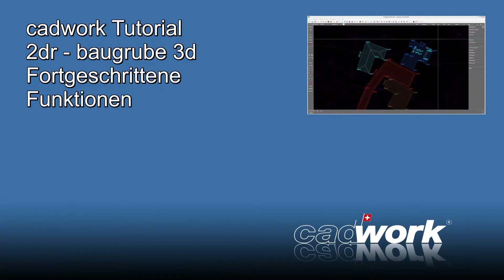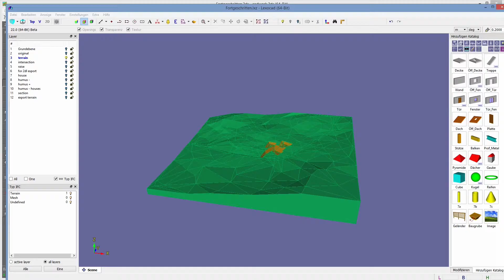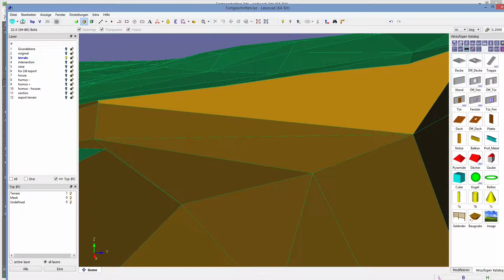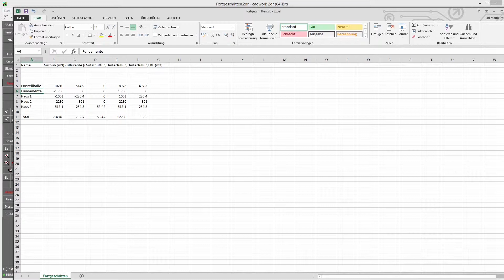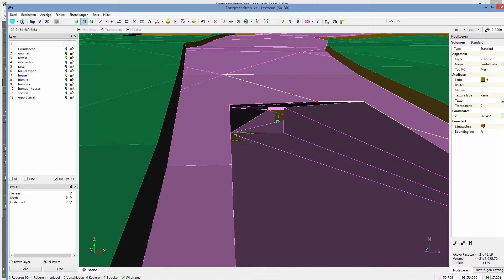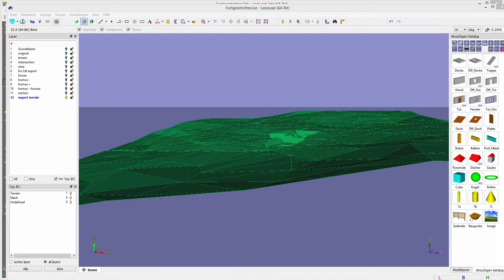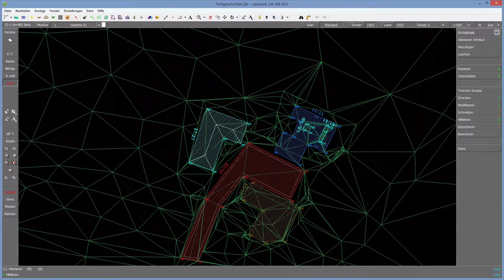2dr - baugrube 3d: 2. Fortgeschrittene Funktionen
In diesem cadwork 2dr Tutorial zeigen wir Ihnen fortgeschrittene Funktionen zum Zusatzmodul baugrube 3d.